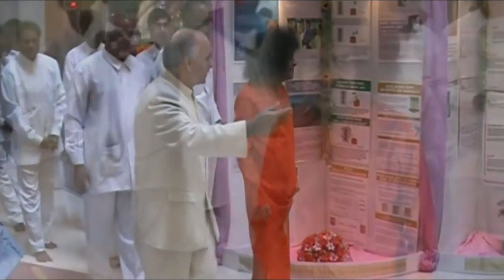SATHYA SAI BABA: GIOCATE IL GIOCO - COMPLEANNO 1972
" Il messaggio dell' Avathaar deve nascere, deve diventare vivo, deve crescere in voi, nel vostro cuore .
Quello è il compleanno che dovete festeggiare. Festeggiate il compleanno dell' Avathaar nel vostro villaggio.
Non è necessario percorrere lunghe distanze per arrivare dove sono io fisicamente. Piantate i semi dell'Amore nei vostri
cuori, lasciateli crescere in alberi di servizio e inondate i dolci frutti di Aanandha. Condividete la bratitudine,
Aanandha, con tutti. Questo è il modo corretto di festeggiare il compleanno."
Musica e  voce: Emanuele Lasorella e Orio Revelli
Tradotto da